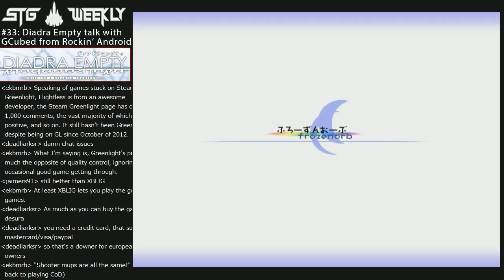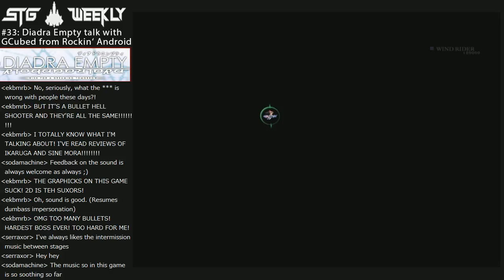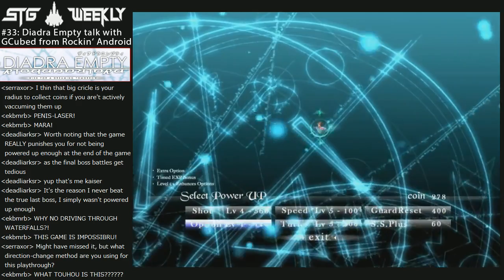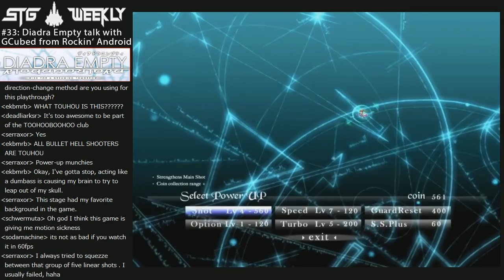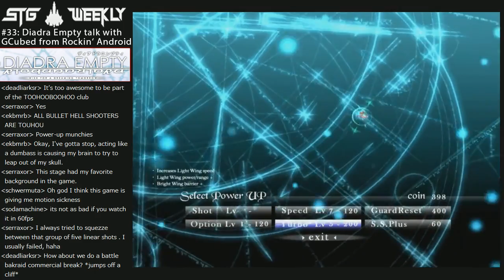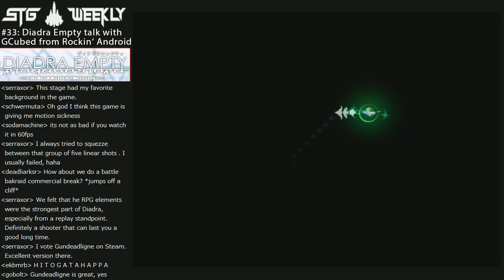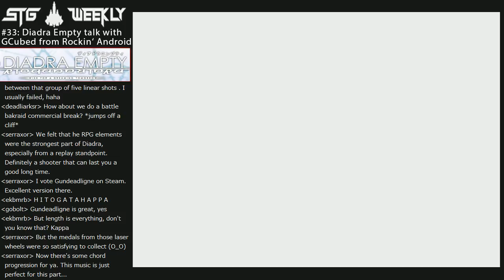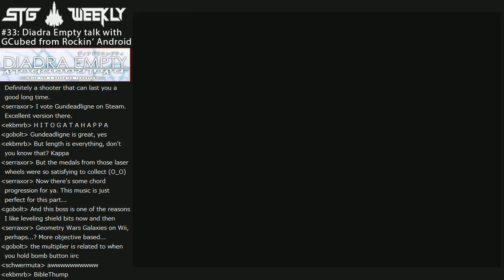STG Weekly #33: Diadra Empty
We're joined by Rockin' Android representative, GCubed64 to talk on Frozen Orb's "Modern day Defender" Diadra Empty.  We explain gameplay and see why it's one of the most unique fan-made STGs available!

Please vote for Diadra Empty on Steam Greenlight!

Purchase Diadra Empty! ($6 !!)

Enter our giveaway drawing for free codes for Diadra Empty and Cloudphobia by posting in the STG Weekly Shmups Forum thread!

Please consider making a donation to to the Shmups Forum for a server upgrade.  Information here: